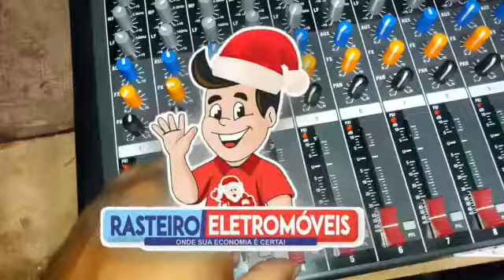Rasteiro Eletromóveis Araruna e Damião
Vídeo de 🔊 Não Sou Dono Do Mundo 📢